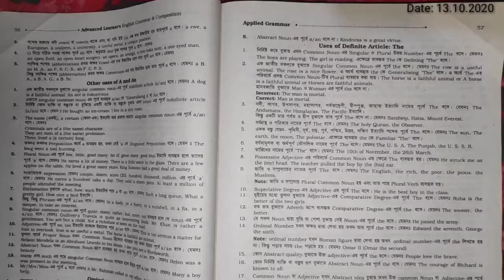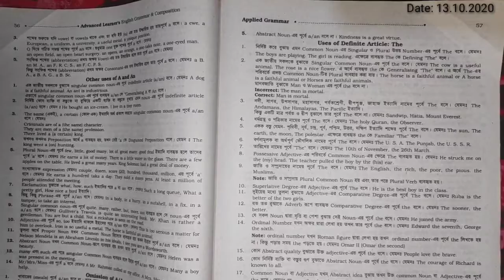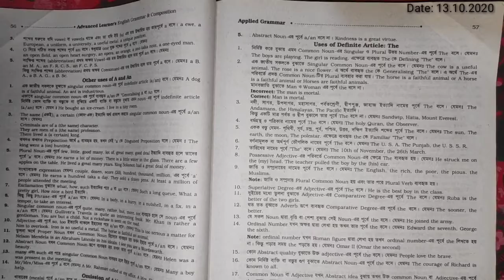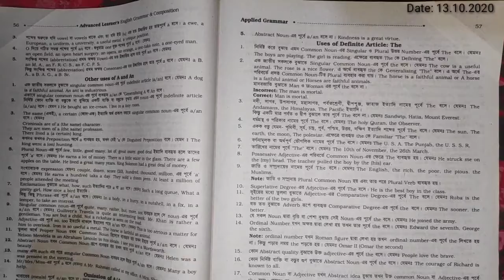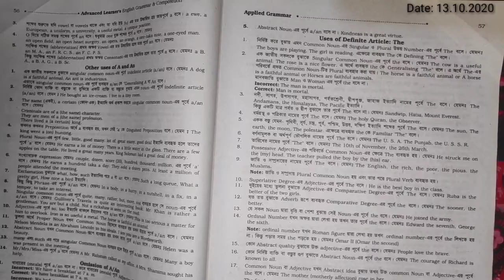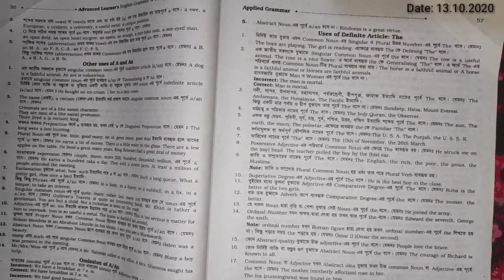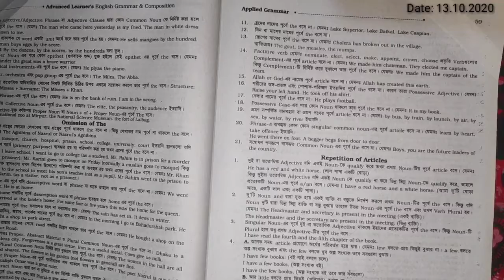Article || English 2nd Paper || Class Eight (13.10.2020)